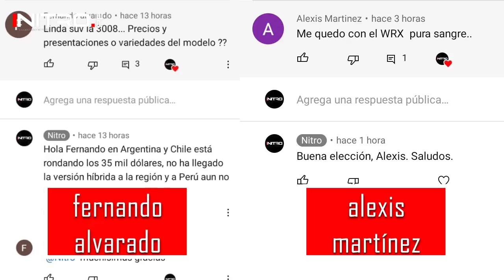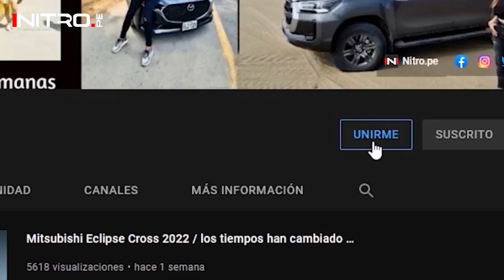Honda CR-V 2023 / ¡Se dejó ver! / ¿Ahora con 7 asientos?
El nuevo CR-V empezará a venderse en 2022, pero ya se dejó ver en el extranjero. Aquí lo que ya se sabe del nuevo Honda CR-V.

Ahora puedes convertirte en miembro destacado del canal y podrás tener beneficios exclusivos. Les dejamos el link con el detalle:

Mira la edición digital híbrida interactiva, ¡la única revista que te habla!

- el portal de noticias Nª 1 de autos

Y si quieres desactivar los subtítulos, solo da un clic en el cuadro pequeño que está en la parte inferior derecha de tu pantalla y listo.

00:51 Diseño
01:47 Interior
02:01 Motor
02:29 Seguridad